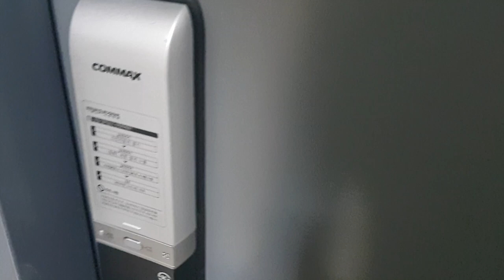유튜브 각을 뽑을수 없는 평화로운 생물 ㅋㅋㅋ(ft.말조개)